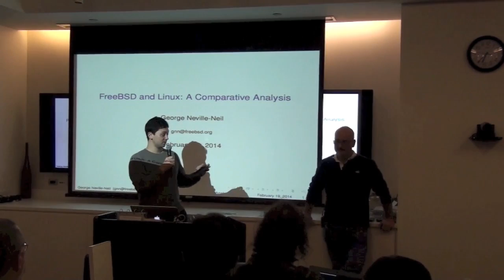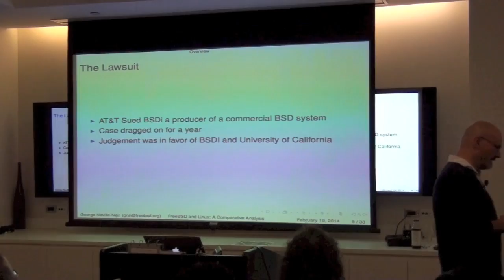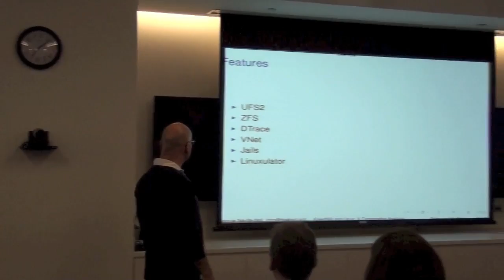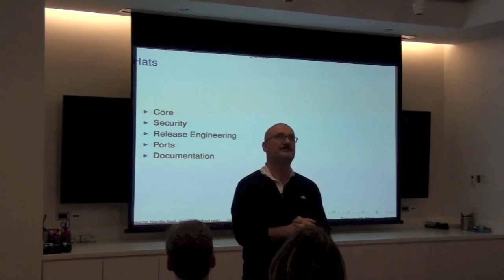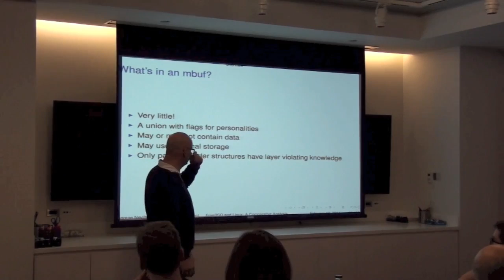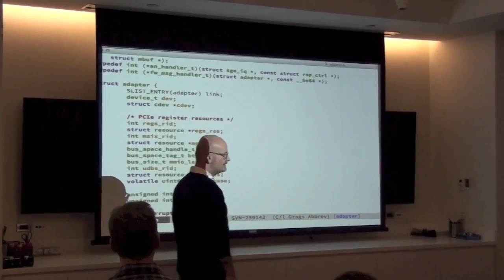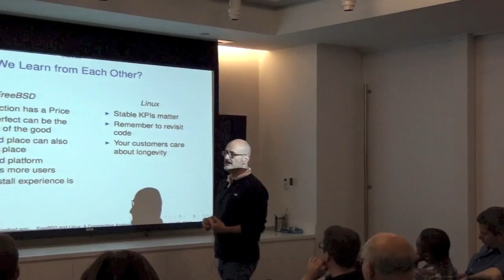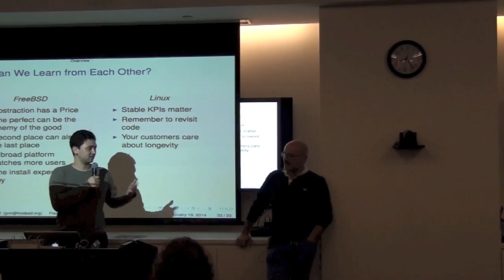NYLUG Presents: George Neville-Neil on FreeBSD and Linux, a comparative analysis (Feb 19, 2014)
George Neville-Neil

-on-

FreeBSD and Linux, a comparative analysis

Linux is currently the best known, "Unix Like", open source, operating system but there are several other open source operating systems, some with longer histories, different development philosophies and different internal architectures, which are heavily used in industry but which are less well known.

The FreeBSD operating system is a descendent of the Berkeley Software Distributions (BSD) that were originally built on top of AT&T's UNIX.  FreeBSD has been in active development for 20 years and is used not only as a server operating system by companies such as Yahoo, and WhatsApp, but also to build appliances by NetApp, Isilon, and Juniper.

In this talk George will compare the history, philosophy and architecture of FreeBSD to Linux as a way of illuminating the ways in which both of these systems have developed.

Although a deep understanding of C programming is not required, some understanding of C syntax and data types will be needed to gain a full understanding of the material, as George will probably present some comparative data structures. (e.g.: mbufs vs. sk_bufs).

Bio: George Neville-Neil is an expert in networking, operating systems and all aspects of security.

George has been dabbling in the BSD world since his undergraduate days in the mid-1980s. He was granted his commit bit in 2004, has served two terms on the FreeBSD Core team between 2006 and 2010, and has been a Director on the FreeBSD foundation since 2012.

In 2011, he started organizing the semi-annual FreeBSD Vendor Summits that gather commercial customers of FreeBSD along with project members in order to facilitate the movement of technologies between the Project and its customers.

George co-authored "The Design and Implementation of the FreeBSD Operating System." His technical contributions are mostly within the FreeBSD network stack with occasional forays into other parts of the system.

(NOTE: This video is licensed as CC-by-NC-SA.)